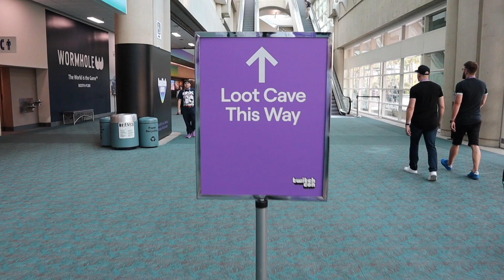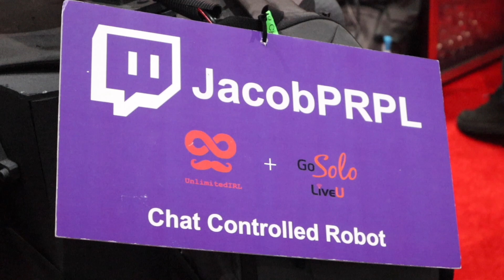TwitchCon 2019 Travel Vlog | Clintus.tv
Come along as I travel and experience my first TwitchCon in San Diego!